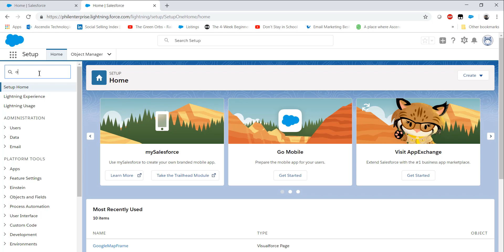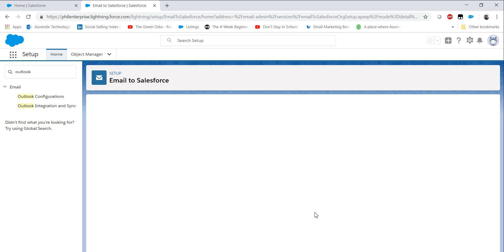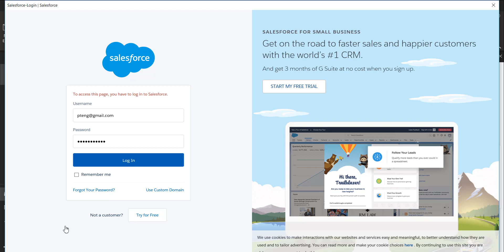How to install Salesforce for Outlook in 2020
Watch this video to learn how to install Salesforce for Outlook.

💡 Also, we cover all the details in our blog post

👉 Need help with your Salesforce? We are here to help!

About Ascendix Technologies

We are experts in Salesforce customization, configuration, and development of AppExchange apps.

Also, we are creators of:

🔍 Ascendix Search app: build prospect lists easily, bulk update Salesforce records, add multiple tasks and notes, perform complex searches without IT help, mass email, export lists to Excel and much more with our app.
🏢 AscendixRE CRM that adds CRE functionality on top of Salesforce. Manage your brokerage efficiently and smoothly, keep all your records up to date with our productivity tools and Concierge service.